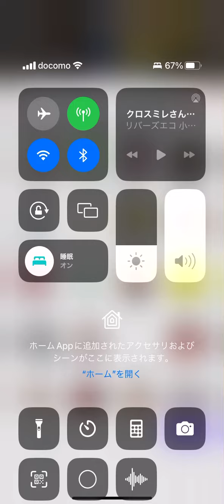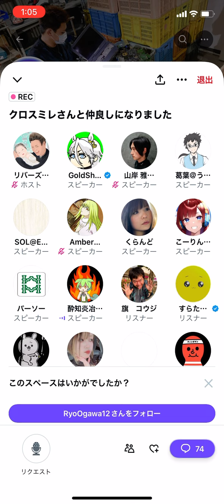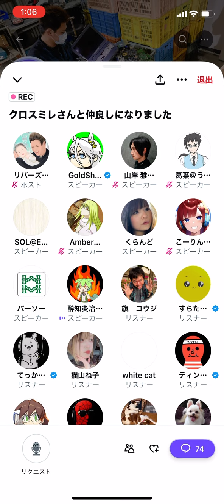もうクロスミレ お前でいいや